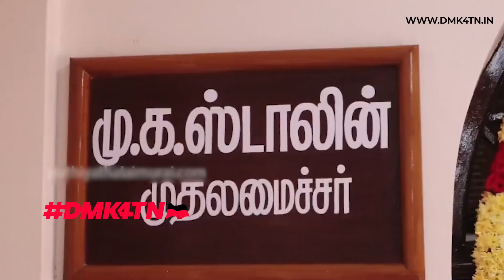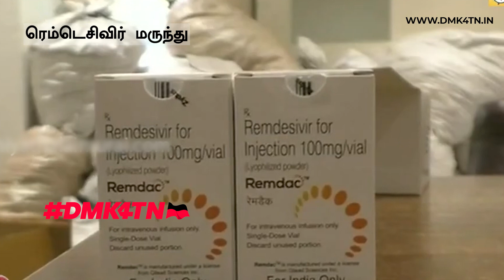முதல்வர்னா எப்டி இருக்கணும்னு பாடம் எடுக்கும் ஸ்டாலின் | Stalin's efficient actions during covid